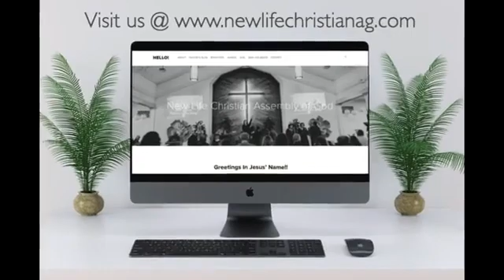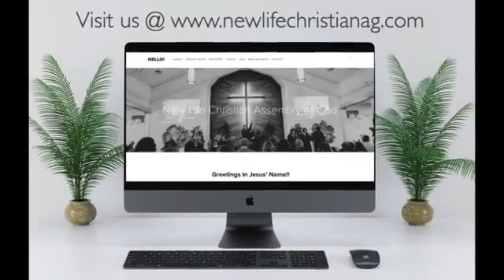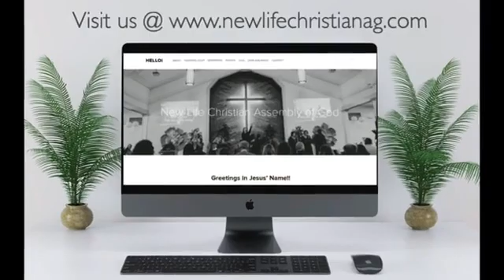6/29/2021 Tuesday Talk!